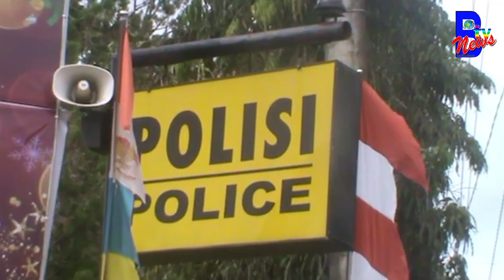PENJABAT BUPATI BARITO SELATAN MENINJAU 3 POS NATARU